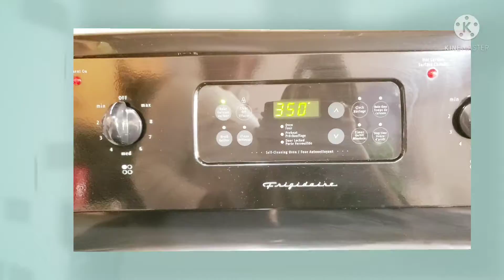Le poulet très délicieux au four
Comment faire le poulet au four. Quels sont les ingredients et les étapes à suivre?